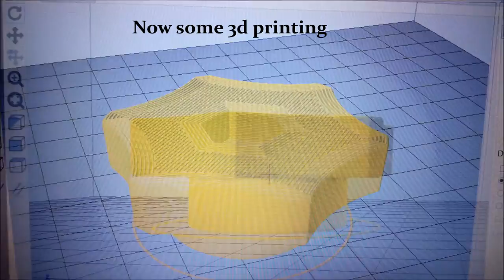How to make an adjustable miter sled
This video shows you How to modify your Crosscut sled to a adjustable miter sled!